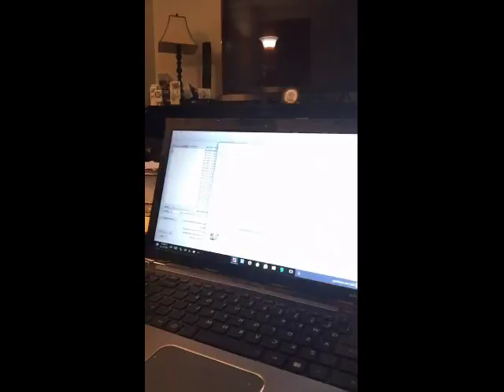Old Home Video - 2017 01 19 (low quality wmv)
Me talking.